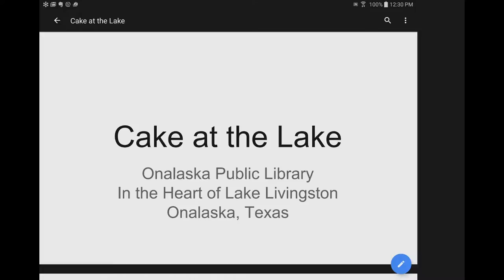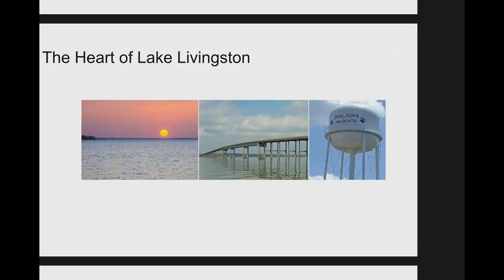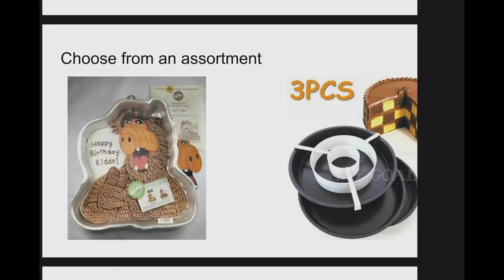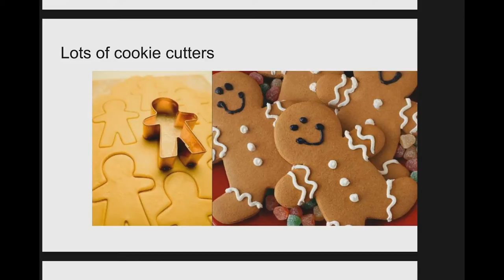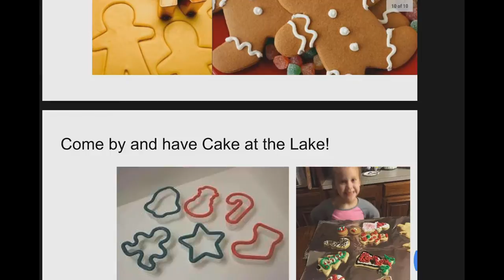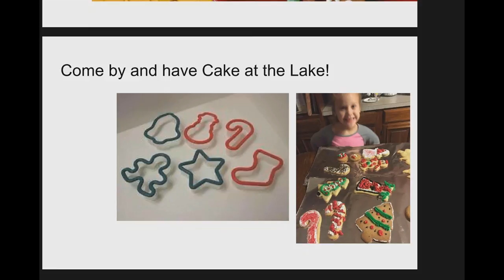Big Talk From Small Libraries 2017 - Cake at the Lake!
Sherry Brecheen, Director, Onalaska Public Library, Onalaska, TX (Population served: 1742)